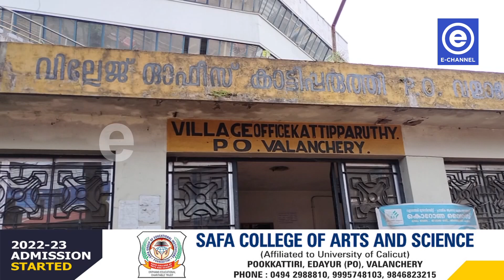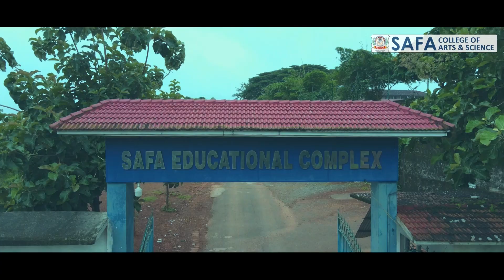കാട്ടിപ്പരുത്തി വില്ലേജ് ഓഫീസ് കാവുംപുറത്തെ ബ്ലോക്ക് ഓഫീസ് കെട്ടിടത്തിലേക്ക് മാറ്റി.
കാട്ടിപ്പരുത്തി വില്ലേജ് ഓഫീസ് കാവുംപുറത്തെ ബ്ലോക്ക് ഓഫീസ് കെട്ടിടത്തിലേക്ക് മാറ്റി. ഓഫീസിന് പുതിയ കെട്ടിടം നിര്‍മിക്കുന്നതിന്റെ ഭാഗമായാണ് ശനിയാഴ്ച മുതല്‍ ബ്ലോക്ക് പഞ്ചായത്തിലെ കെട്ടിടത്തിലേക്ക് പ്രവര്‍ത്തനം മാറ്റിയത്.